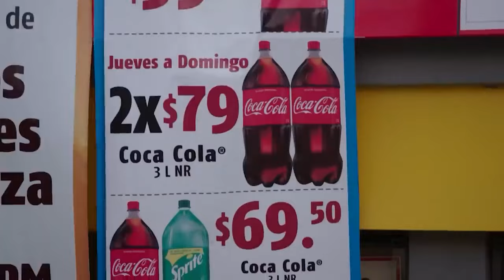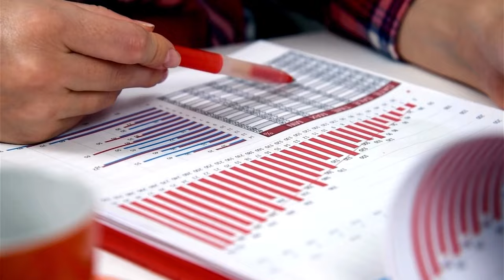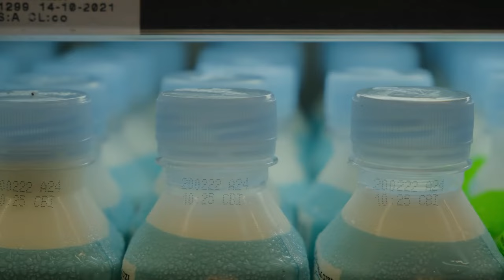La Mortal Adicción a La Coca Cola En México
Explora la crisis de salud en México causada por el alto consumo de bebidas azucaradas, con un enfoque en Chiapas. Este video desentraña las devastadoras consecuencias de la diabetes y otras enfermedades relacionadas con el azúcar. A través de testimonios y análisis, descubre la compleja relación entre la cultura mexicana y este grave problema de salud pública. Únete a nosotros para entender la difícil realidad detrás de una tradición aparentemente inocente.